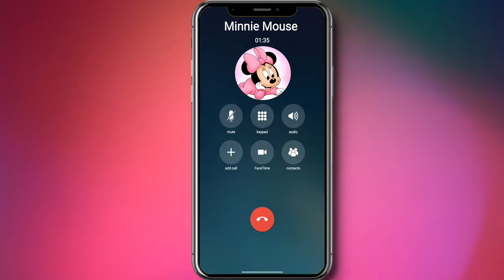Llamada a Minnie Mouse 🎀🐭- Ayúdala a Mover Las Frutas 🍊🍎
¡Hola a todos! 🎀 Es Minnie Mouse aquí, y tengo una sorpresa especial para ustedes. En este video, voy a responder una llamada , ¡pero no se lo digan a Mickey! 🐭💖 Vamos a charlar sobre mis aventuras en el maravilloso mundo de Disney, mis queridos amigos y, por supuesto, ¡mi adorado Mickey! 🌟✨ Prepárense para una conversación llena de risas, magia y diversión. ¡Nos vemos pronto! 🌟🎉

Nota: El contenido de este canal no tiene intensión de ofender ni hacer crear algún concepto negativo de alguien o algo, simplemente lo hacemos con el fin de entretener al espectador y hacer que tus hijos pequeños se diviertan y pasen un día divertido. Personaje de la miniatura no es de mi propiedad. Créditos a su creador.